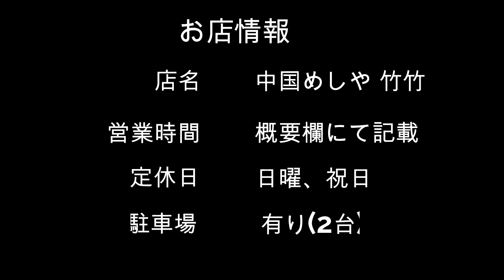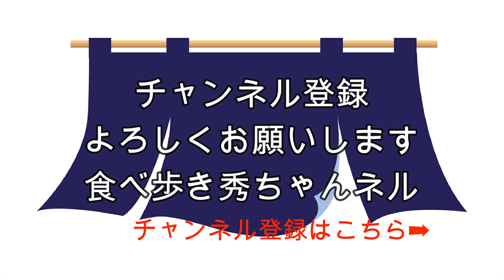【食べ歩き】仙台市北目町。仙台名物麻婆焼そば「中国めしや 竹竹」食べ歩き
【中国めしや 竹竹】

　　　　　（トーストモーニングセット、コーヒーとサラダ）
　　　　　11:30～15:00
　　　　　18:00～22:00

　　　　　[土]11:30～15:00

住所：宮城県仙台市青葉区北目町2-22